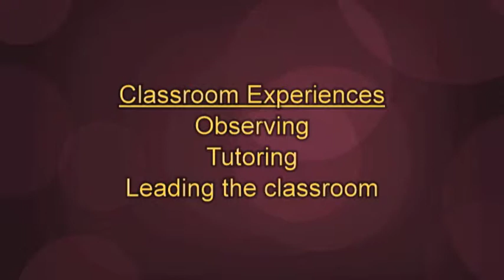Kutztown Master of Education/Secondary Education with Teaching concentration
Get to know Kutztown University's Master of Education - Secondary Education with a concentration in teaching program.
Dr. Theresa Stahler, Chairperson of the Department of Secondary Education, describes the program through which students with a bachelor's degree obtain a teaching license in the Secondary Education content areas of Mathematics, Social Studies, English, Science or Modern Language.
The program takes 18 months to complete, in which students will experience standard classroom courses, online courses and field experiences such as the final semester, where these individuals will be student teaching.
Stahler asserts that KU is passionate about educating future teachers. She believes that this opportunity will fully prepare graduate students for teaching in secondary education environments and invites students to become a part of this educational program.